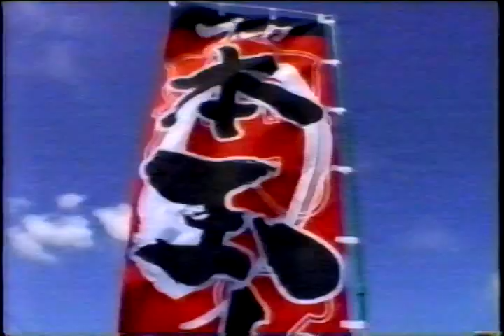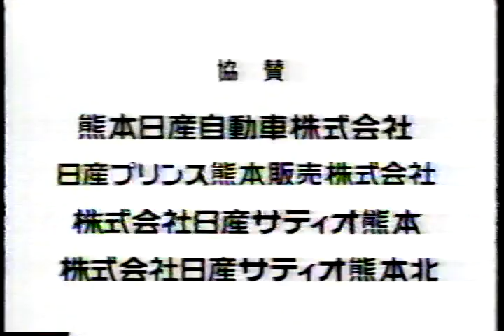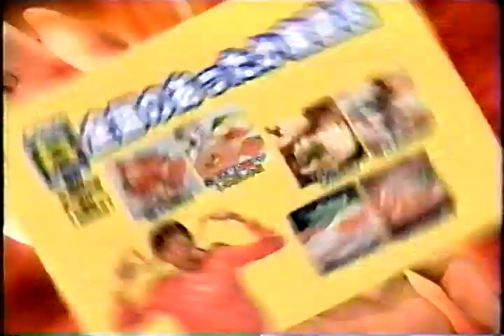2003年の熊本ローカルCM①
2003年の熊本の懐かしいCM①
・今夜のDUOMO
・第2回KABフリーマーケット
・ネッツ熊本　ネッツワールド東バイパス店
・ドコモ九州10周年
・KABハウジングプラザ　ゆめタウンはません会場
・ブルック鏡店
・JA-SS
・アミューズパークDO!　新市街店・八代店
・熊本ファミリー銀行
・ドコモ九州　かってにメル得
・JR九州　熊本-福岡
・ファニチャーモールメガ
・坂東玉三郎特別舞踊公演
・TKU　クイズてれくまの泉　野田アナは・・・
・あすの夕方いちばんは　厳選コスモス情報
・マルキン食品
・センタープラザ秋のプラザ祭
・ショッピングセンターうと　誕生祭　川嶋あいミニライブ
・ホテル日航熊本プレゼンツ　クリスマスディナーショー